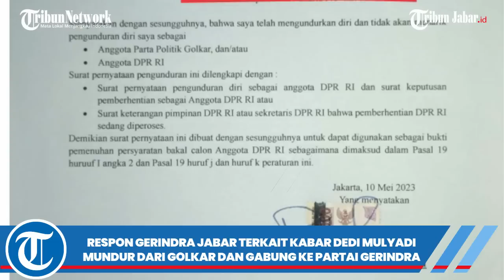DEDI MULYADI MUNDUR DARI GOLKAR GABUNG PRABOWO? KADER GERINDRA JABAR: SELAMAT!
TRIBUNJABARVIDEO- Manuver politik terbaru. Dedi Mulyadi mundur dari Partai Golkar. Surat pengunduran dirinya beredar. Informasi berkembang, dia berlabuh ke Gerindra atau PDI Perjuangan.

Wakil Ketua DPD Partai Gerindra Jabar, Ihsanudin, mengatakan, kabar Dedi Mulyadi mundur dari Golkar dan bergabung ke Gerindra, mulai ramai dibicarakan.

Namun demikian, ia belum mendapat informasi resmi mengenai bergabungnya Dedi Mulyadi di Partai Gerindra.

Walaupun belum ada pernyataan resmi dari DPP Partai Gerindra dan jika saja Dedi Mulyadi ke Gerindra, partai Prabowo itu akan disambut baik.

menampilkan persepsi positif dari para calon legislatif di luar Gerindra maupun masyarakat.

Kata dia, dengan Dedi Mulyadi ke Gerindra, akan terlihat bahwa Gerindra sebagai partai sehat, profesional, ideal.

Ia mengatakan sosok Dedi Mulyadi cukup terkenal di Jawa Barat maupun Indonesia.

"Kalaupun iya bergabung dengan Partai Gerindra, saya ucapkan selamat. Mudah-mudahan Partai Gerindra selalu maju dan berkah bagi masyarakat Indonesia, khususnya Jawa Barat," katanya.